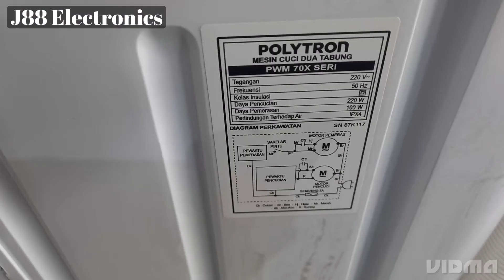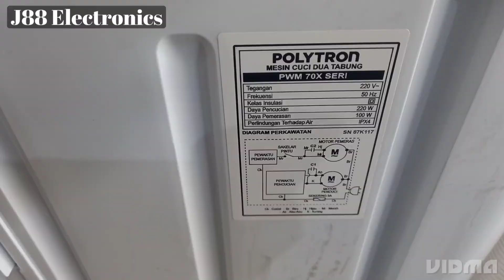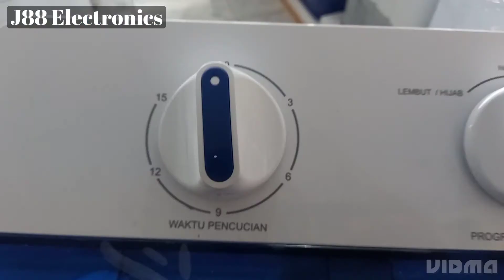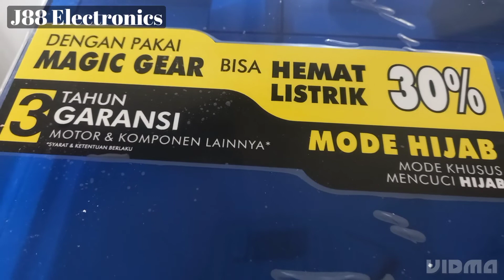Review Polytron PWM 701...Mesin cuci yg lagi Viral.